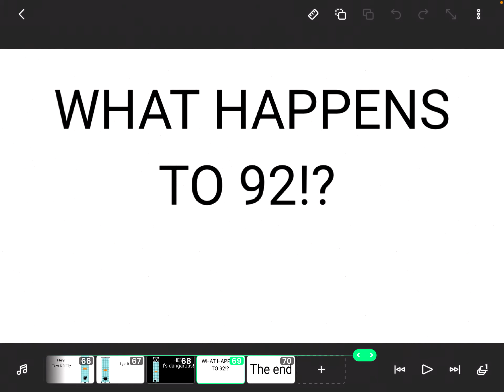92’s jailbreak episode 3